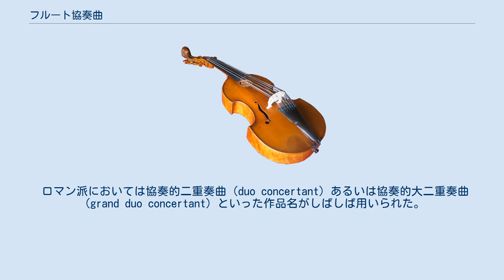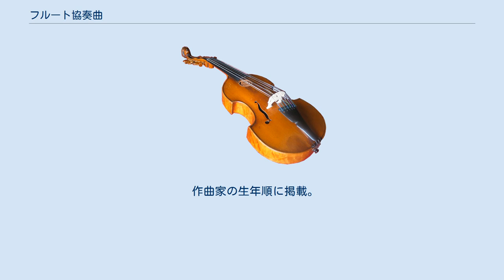フルート協奏曲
フルート協奏曲（フルートきょうそうきょく）は、フルートを独奏楽器とする協奏曲。
一般的な協奏曲の特徴については協奏曲を参照のこと。
 バロック時代、特にフランスにおいては協奏曲（concerto）とともにコンセール（concert）という語も用いられていた。
コンセールは協奏曲よりも小さい編成に用いられる傾向にあったが、必ずしも明確に使い分けられていわけではなく、2本のフルートのための無伴奏協奏曲（Concerto pour 2 flûte-traverières sans basse）のような用例もあった。
ここでは編成の如何にかかわらず concerto とされたものを取り上げ、concert は除いている。
 ロマン派においては協奏的二重奏曲（duo concertant）あるいは協奏的大二重奏曲（grand duo concertant）といった作品名がしばしば用いられた。
これらの多くはフルートとピアノによる作品であるため、この項では触れていない。
 バロック時代、フルートは王侯貴族に好まれたこともあって、多くのフルート協奏曲が作られた。
なかでもヴィヴァルディの作品のうち標題のついた「海の嵐」、「夜」、「五色鶸（ごしきひわ）」がよく知られている。
一方で、 ヨハン・ゼバスティアン・バッハの管弦楽組曲第2番は、名に反して弦楽合奏を伴奏とした事実上のフルート協奏曲であり、今日ではフルート奏者にとって最も重要なレパートリーとなっている。
 古典派においては、モーツァルトによる2曲（ただし、2番はオーボエ協奏曲からの編曲）が極めて重要であり、すべてのフルート協奏曲の中で最も演奏機会が多い。
また、カール・シュターミッツのト長調はフルート学習者がしばしば演奏するレパートリーとなっている。
 ロマン派のフルート協奏曲は、フルート奏者が作曲したものがほとんどであり、その中で現在顧みられるものはほとんどない。
フルート奏者以外の手によるものとしてライネッケの作品が比較的演奏される。
また、セシル・シャミナードの小協奏曲は単一楽章で規模が小さいこともあり、ピアノ伴奏でコンサートピースとして演奏されることが多い。
 近代ではイベールのフルート協奏曲がモーツァルトに並ぶ傑作である。
他にハチャトゥリアンの作品もヴァイオリン協奏曲からの編曲であるが演奏機会は多い。
 日本人によるものでは尾高尚忠の協奏曲が代表といえる。
 作曲家の生年順に掲載。
フルートを含む複数の楽器に独奏的役割を持たせた作品も挙げている。